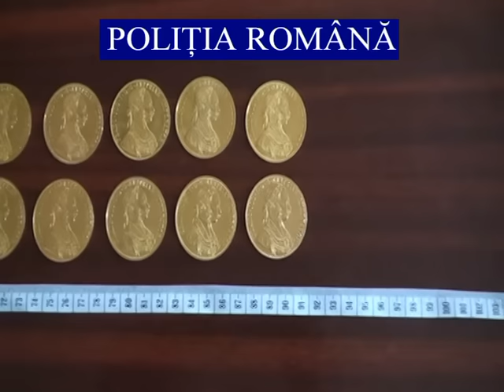Perchezitii primari Gorj